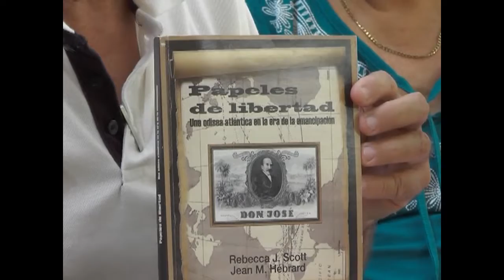Destaca aporte a la literatura de la mujer cienfueguera espacio Para leer la historia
Sobre la obra de la Doctora en Ciencias Lilian Martín Brito, Premio Provincial de Historia 2022, se habló en el espacio literario Para leer la Historia, en Cienfuegos. Junto a la escritora Ana Teresa Guillemí, en la peña destacaron el aporte de la mujer cienfueguera a la literatura.